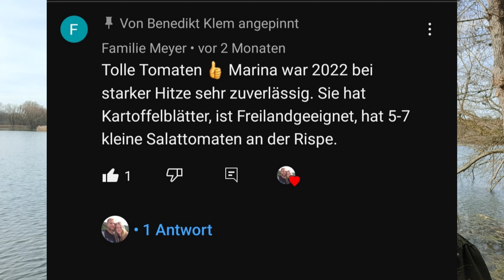Ein Lebenszeichen nach Krankheitspause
Die Vorbereitungen für die Gartensaison sind im vollen Gange und die Sportpause hat auch ein Ende.